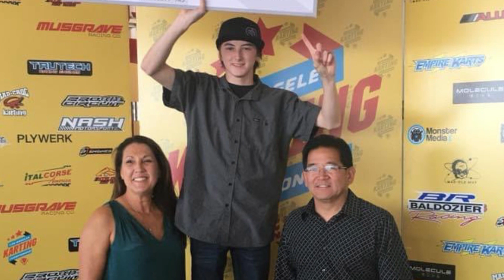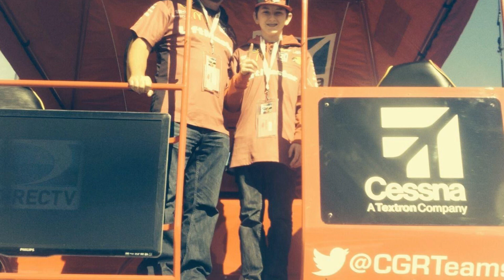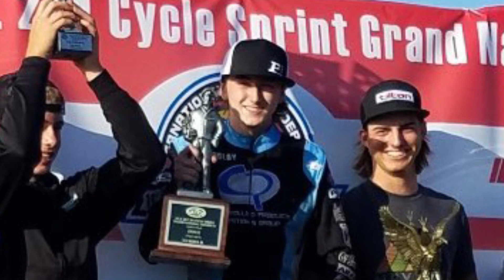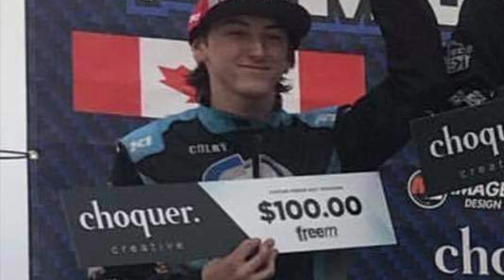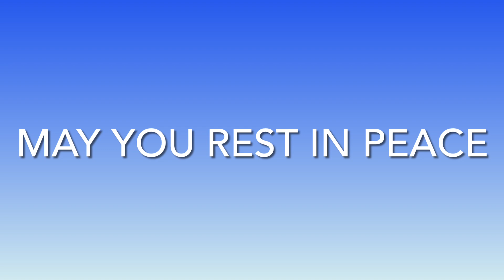Colby DuBato Tribute Video